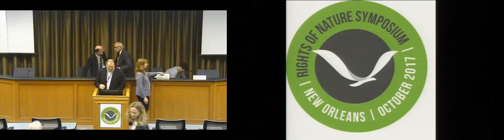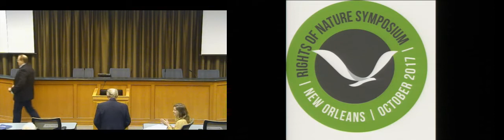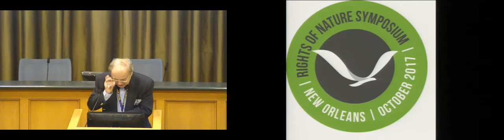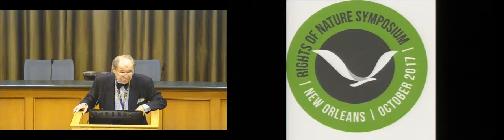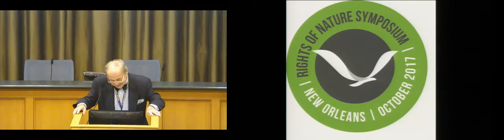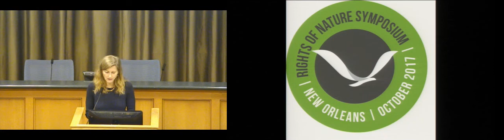RIGHTS OF NATURE SYMPOSIUM - KARENNA GORE KEYNOTE OCT 27 2017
The Rights of Nature Symposium was held on October 27, 2017, at Tulane Law School in New Orleans.  Karenna Gore, of the Center for Earth Ethics, keynoted the Symposium.